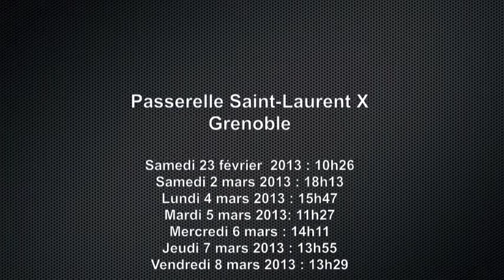La PhotoquiBouge/Passerelle X/Grenoble/Passerelle Saint-Laurent/Février Mars 2013